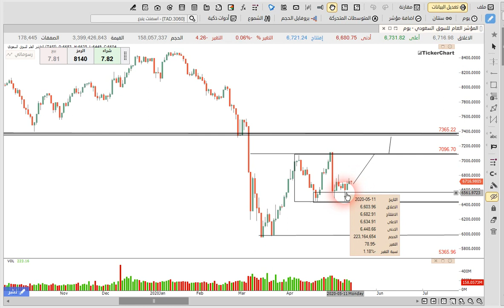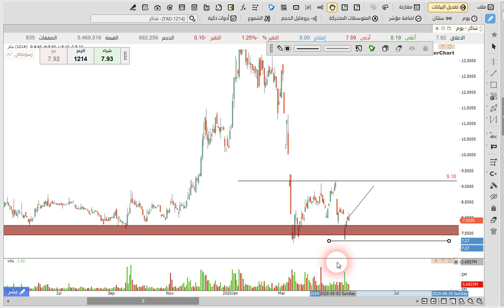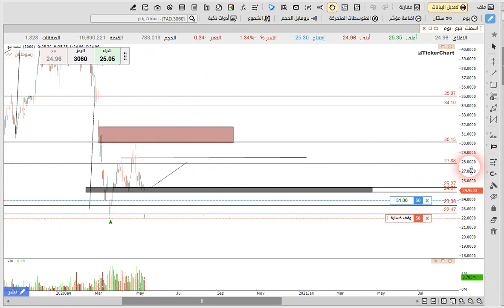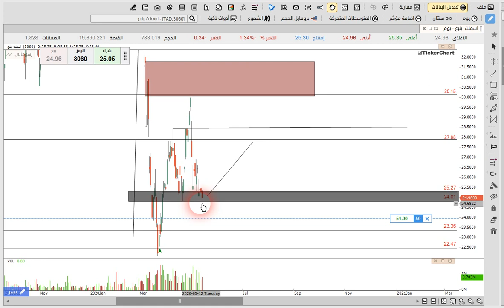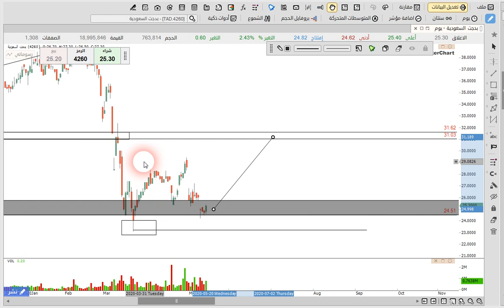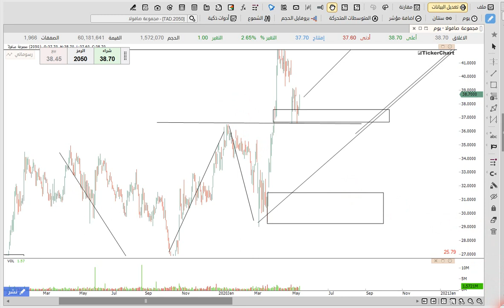اهم 9 اسهم في السوق السعودي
اليكم اهم 9 اسهم في السوق السعودي بفرص ممتازه منها فرص على دخول السوق ومنها فرص استثمارية ممتازه على المدى الطويل على الاسهم السعودية

0:39  المؤشر العام للسوق السعودي :

- بدا تداولات الاسبوع الماضي بهبوط قوي بعد تصريحات وزير المالية السعودي وبعد القرارات بشان الغاء بدل غلاء المعيشه وايضا رفع القيمه المضافه او ضريبة القيمه المضافة
الى 15% بدل 5% وبالتالي راينا تاثير كبير على الاسواق مع تداولات يوم الاحد الماضي وياقي الاسبوع كان نوعا ما متذبذب وراينا الاسواق امتصت الذي حدث يوم الاحد بشكل كبير
جدا وبدانا نرى بعض الارتفاعات سواء على المؤرش العام او على الاسهم لكن حتى الان مازال طبع التذبذب هو الغالب على السوق السعودي خلال تداولات الاسبوع الماضي

- المؤشر العام حاليا يتداول عند 6717 وعندنا مستويات طلب ممتده من مستويات 6430 تقريبا حتى 6570 وراينا من مستويات الطلب هذه تكوين شمعة بن بار رئيسيه مما يدعم
صعود المؤشر العام خلال الفتره القادمه والاشياء التي تدعم صعود المؤشر هو ارتفاع احجام التداول جيث كل شمعه يحدث بها صعود وانخفاض احجام التداول مع الهبوط  وبالتالي هذه اشاره على
قوة الصعود وضعف عملية الهبوط وحاليا بدانا بالارتداد من مناطق الطلب التي نوهنا عليها بعد تكوين اشارة برايس اكشن انعكاسيه , اذا نحن عندنا منطقة طلب جيده  عند 5770 ولذلك سنستهدف المقاومه القادمه عند 7000

2:42  سهم زجاج : عليه فرصه ممتازه في الوقت الحالي حيث حاليا نتداول عند مستويات 13.8 والذي يجعلها فرصه مميزه اننا لدينا منطقة طلب تكونت عند مستويات 12.8
حتى 13.2 تقريبا في نفس الوقت السوق كون لنا قاعين من هذا المستوى وفي طريقه الى تكوين نموذج قاعين وقمه خلال الفتره القادمه وسنستهدف خط العنق عند مستويات 15.6
وبدا يحدث تسارع الاتجاه خلال اخر الجلسات في الاسبوع الماضي وبالتالي عندنا فرصه جيده للدخول وتكوين مراكز شرائية من المستويات الحالية بوقف خساره 12.9
واهدافنا ان شاء الله عند 15.6 خلال الايام القادمه

3:38 سهم البحري : نفس الفكره وارتداد من منطقة الطلب للسوق السعودي بعد تكوين مناطق طلب ممتازه عند بعض الاسهم والارتداد الذي حدث سمح لنا بالدخول من مناطق
الطلب مره اخرى ونفس الفكره في تحقيق صعود سهم البحري خلال الايام القادمه وفكرة البرايس اكشن والسلوك السعري الانعكاسي الذي حصل من المستويات الشرائية
المتمركزه حول 32 وصعدنا الى 33.8 وافضل مناطق الدخول ستكون بعد اختراق مستوى 35 لاستهداف مستوى 37.2 لكي نستطيع ان ندخل بوقف خساره اسفل مستويات
35 ونستهدف 37.2 والمقاومه اقادمه التي تقابلنا ولن ندخل من السمتويات الحاليه بسبب وقف الخساره

4:40  سهم شاكر :  حاليا يتداول عند 7.9 وعندنا فرصه جيده جدا للدخول من المستويات الحاليه وبرايس اكشن ممتاز من منطقة الطلب وشمعه ابتلاعيه صاعده والمناطق هذه كانت
مناطق تجميع دفعت السهم للصعود من مستويات 13.5 تقريبا  وهذا تقريبا 100% من قيمة السهم وبالرجوع الي القيعان الموجوده في السهم على الفاصل الزمني اليومي
نرى برايس اكشن جيد وبالنسبه الى احجان التداول عندنا فرصه جيده للدخول ونستهدف 9.1 ووقف الخساره اسفل قاع الشمعه الصاعده

5:54 سهم وقت اللياقه : حاليا صنع اختراق وهمي من مستويات الطلب الممتده من 49.1 حتى 50 نقريبا حيث صنع اعادة اختبار للقاع الممتد الموجود عند 46.5 ورجع مره اخرى
يتداول عند مستويات 51 مثل ماراينا بعد حدوث جاب سفلي يوم الاحد الماضي بدانا نرى ارتفاعات ممتازه على السهم واعتقد انه سيكون لدينا فرصه ممتازه من المستويات الحاليه
نستهدف 57.7 ثم 62.8 ووقف الخساره سيكون اسفل القاع المتمركز عند 46.3 والسهم فشل في تكوين قاع جديد وبالتالي هذا يعتبر شيء ايجابي

7:10  سهم سابك :  السهم وصل الى مستويات 76 بعد تكوين مسويات طلب بين 70 حنى 72 والسيناريو المتوقع خلال الفتره القادمه سيكون عند اختراق 79.8 ووقتها سنكون مراكز شرائية
نستهدف منها 84.7 ثم القمه الموجوده عند 93.40 ولو فشل السهم باختراق المستوى واعاد التصحيح مره اخرى سنكون مراكز شرائية جديده ستكون فرص استثمارية ممتازه
للسهم نستهدف منها مستويات 80 ثم 84

9:13 سهم ينساب :  في الفتره الاخيره وصل الى 48 وراينا ارتداد صاعد عنيف لها وحاليا راينا السهم استقر فوق 47.3 وهذا مستوى جيد لتكوين مراكز شرائية من المستويات الحاليه
باهداف تمتد الى 51.7 ووقف خساره اسفل قاع الشمعه التي استطاعات اختراق المقاومه وبالتالي وقف الخساره من المستويات الحاليه سيكون 46.3 بنفس استهدافات 49.8 ثم
51.7

10:21 سهم اسمنت ينبع :   عليه فرص ممتازه من المستويات الحاليه لتكوين مراكز شرائية خلال الايام القادمه حيث عندنا فرصه ممتازه جدا  لتكوين مراكز شرائية ونستهدف منها
27.8

11:17  سهم بدجت السعودية

12:07  سهم مجموعة صافولا

للاشتراك في غرفة التداول الحي على سوق الاسهم السعودي اليوم او مراجعة دوراتنا المختصه في سوق الاسهم السعودية  :

- اذا كنت من المهتمين بالتدريب وتعلم اسواق المال فالاكاديميه والقائمين عليها تؤمن بان اسرع طريقه للنجاح في التداول داخل اسواق المال هو وضع الخوف جانيا او ابعاد الخوف وفكرة خسارة اموالك بحيث عامل الخوف هذا هو اكبر عائق داخل عقل اي متداول ولذلك الاكايديمه يوجد بها اكثر من 3 مناهج تعليميه رئيسيه على الاسواق بالاضافه الى استراتيجية الذيب ولن نقتصر على التعلم فقط بل سنكون موجودين في كل وقت معك من خلال قنواتها التحليله على الاسواق او للاستفسار على كل مايختص سوق الاسهم السعودية اليوم ( سوق_الاسهم ) او اي مؤشر خاص بالسوق السعودي للاسهم واي دوره خاصه بسوق الاسهم السعودي و المضاربة في الاسهم